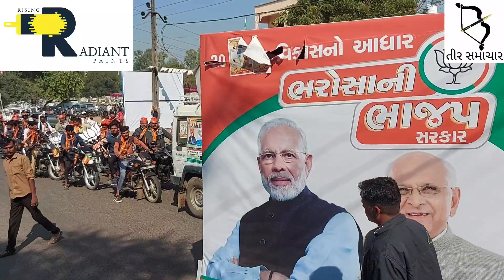ભાજપ અને કોંગ્રેસના કાર્યકર્તાઓ આવ્યા સામસામે... એકબીજા સામે નારા લગાવી કેવા ઈશારા કર્યા..જુઓ